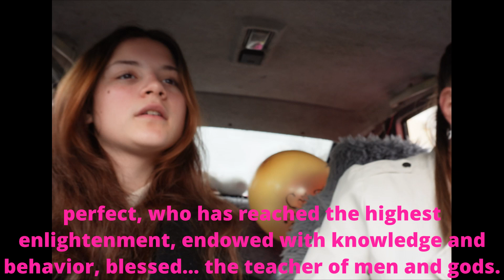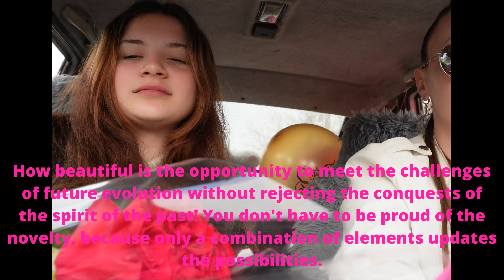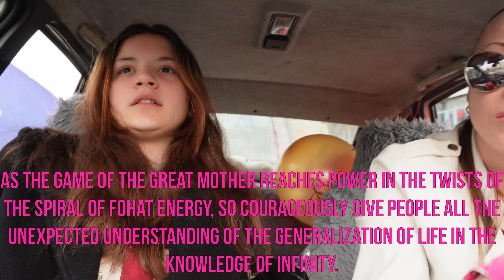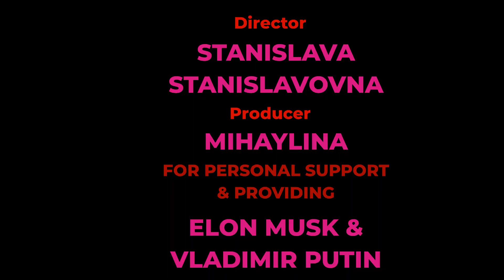me lead the way of building a flame, showing a similarity to the eternal origin of cosmic formations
Do not pay attention to the dives and ups of the spirit, for these can only be the rings of the spiral of movement. Even inattention and conceit are worse.